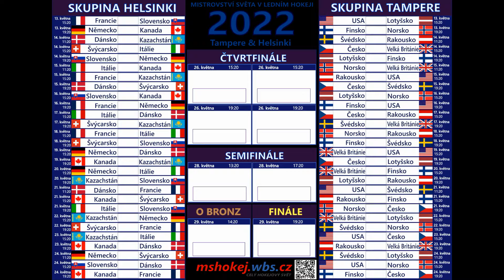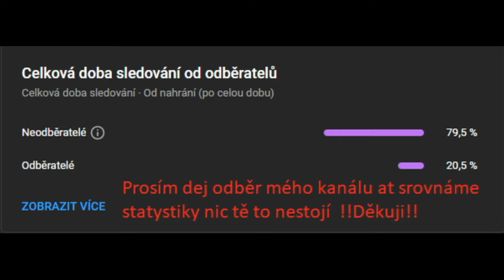IIHFWorlds 2022🏒NOR❌ČR🏒NHL 22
Tentokrát si zahrajeme zápas mezi Českou Republikou a Norskem mistrovství světa 22